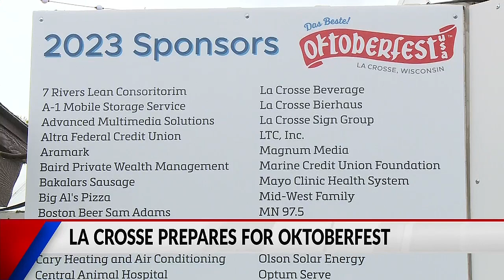Oktoberfest safety reminders